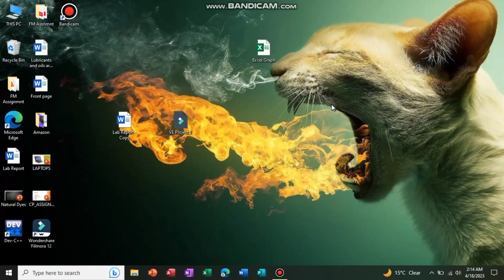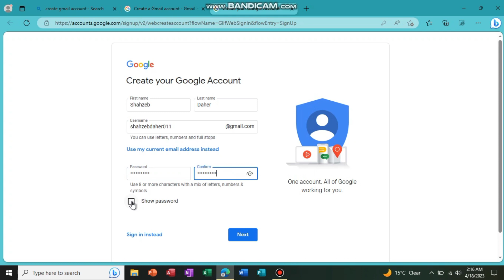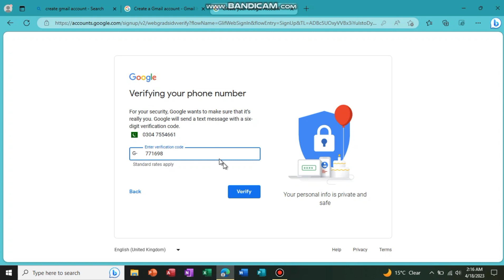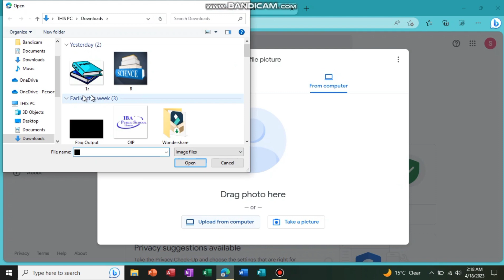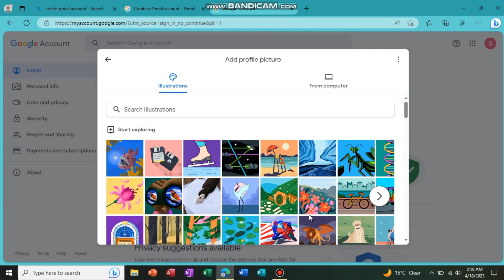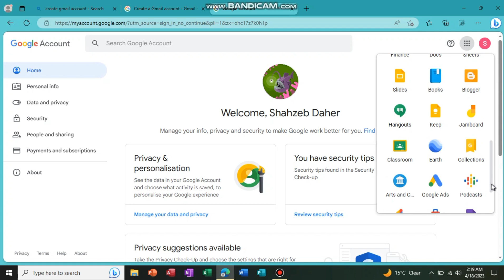Mastering Gmail: The Ultimate Guide to Creating Your Account Like a Pro!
Welcome to our tutorial on how to create a Gmail account! In this video, we'll walk you through each step of the process, from navigating to the Gmail website to filling out your information and customizing your account. By the end of this video, you'll have a brand new Gmail account that you can use for email, storage, and all sorts of other Google services. Whether you're new to Gmail or just need a refresher, this video is for you! So let's get started and create your Gmail account today!